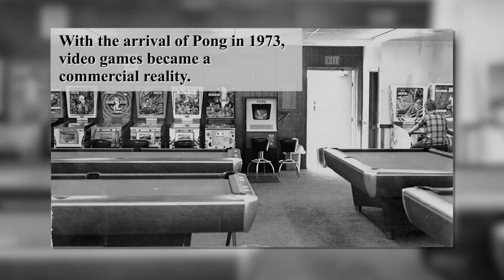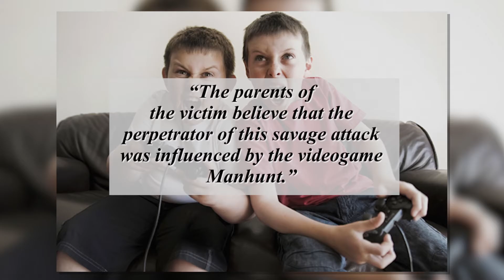Video Games & Violence